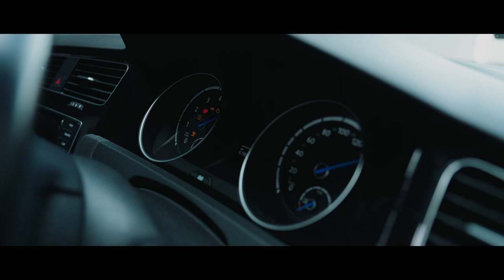UniClutch in a VW Golf R mark 7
Come along with us as we go for a drive with Lillian in her VW Golf R. Lillian decided that the UniClutch would be suitable for her car as she plans to do further modifications in the future, she then tells us about her first drive after the UniClutch was fitted.

Socials

What is a Clutch?

Manual Vehicles require clutches as a critical component to transmit torque from the engine to the wheels. Typically, a clutch design is determined by manufacturers for each vehicle model. However, replacing a worn-out clutch can be both costly and challenging. Finding a suitable clutch kit for a modified vehicle becomes more complex as traditional heavy-duty clutch kits come with compromises.

Often in a traditional heavy-duty clutch upgrade, the pressure plate diaphragm spring stiffness is increased, therefore increasing the clamping force on the clutch disc when actuated. As a result of doing this, it can compromise the pedal feel, making the clutch heavier to operate, placing higher stress on the vehicle’s actuation system, and ultimately making the vehicle less pleasurable to drive. This compromise can also lead to engagement issues, reduction in clutch operating life and, in more extreme cases, total failure of the clutch actuation system.

What is the UniClutch?

UniClutch is a replacement clutch system for manual vehicles designed to offer higher torque capacity than a traditional clutch while still maintaining a pedal effort similar to, or lighter than, the factory clutch in over 90% of applications.

UniClutch is a twin-disc clutch that uses organic friction material to allow for excellent modulation control to suit all types of driving styles.

Say goodbye to your flywheel machinist, UniClutch has its own inbuilt flywheel surface, so it doesn't use the engine’s flywheel as a friction surface anymore, this will save you time and money by not having to machine the flywheel or remove it if it’s still functionally in good condition.

UniClutch’s revolutionary Flex Fit system allows for installation on virtually any vehicle. The modular system uses a flywheel mount and an interchangeable input shaft spline that can be made to suit 90% of vehicles on the road, even if the vehicle has a non-standard engine and/or manual transmission.

There are 4 different UniClutch cores in the range UniClutch, UniClutch Sport, and, coming soon UniClutch Track and UniClutch 4 Terrain.

Check out UniClutch.com for more information on the UniClutch system, or keep watching our channel for more exciting UniClutch content.